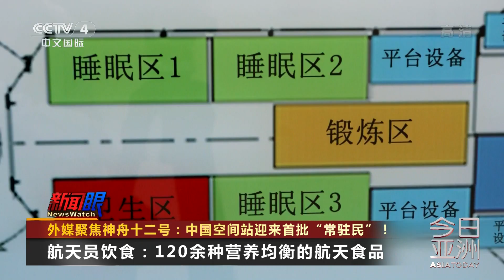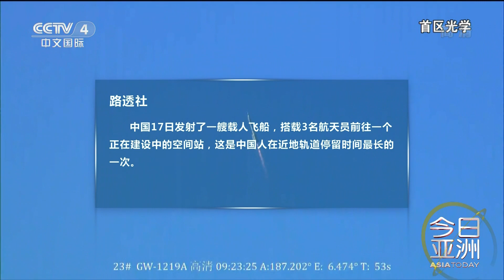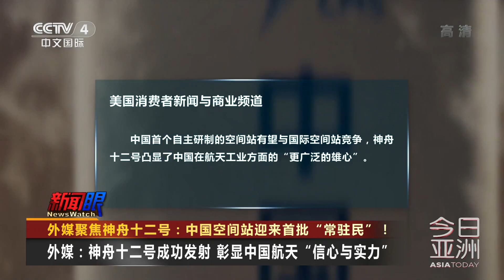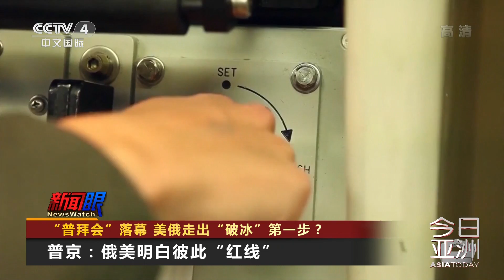美俄恩怨20年 普京和那些美国总统们 20210617 |《今日亚洲》CCTV中文国际